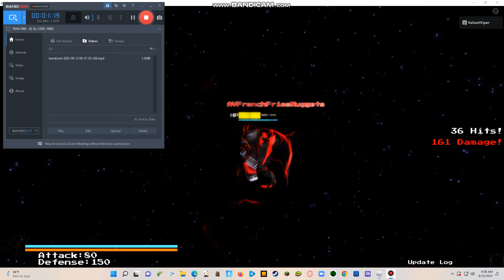Another Random SoulShatters Test Place Video (EARRAPE WARNING)